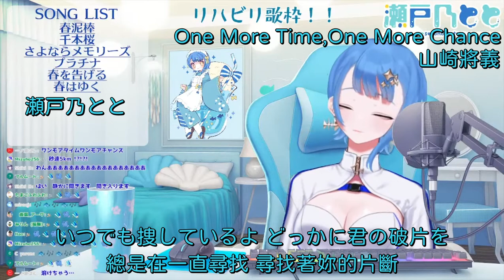【瀬戸乃とと】「One More Time,One More Chance」／山崎將義【中日歌詞】【歌枠切り抜き】歌回精華